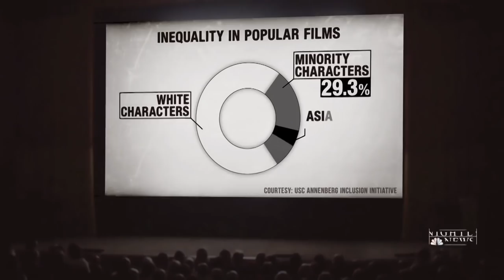Sandra Oh Talks Representation In Hollywood Ahead Of Golden Globes | NBC Nightly News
The actress will make history on Sunday as the first Asian to host a major American awards show, where she’s also nominated for best actress for her role in the series ‘Killing Eve.’